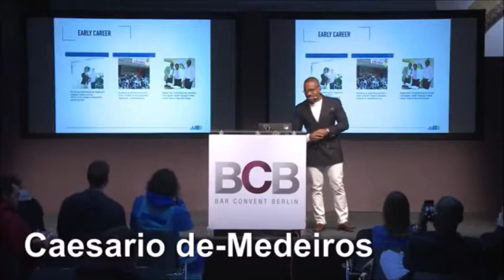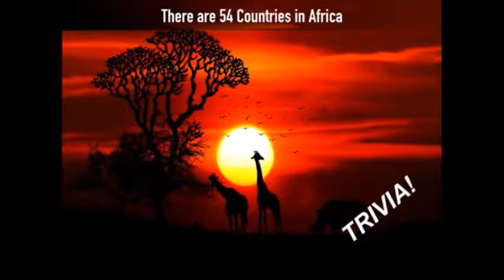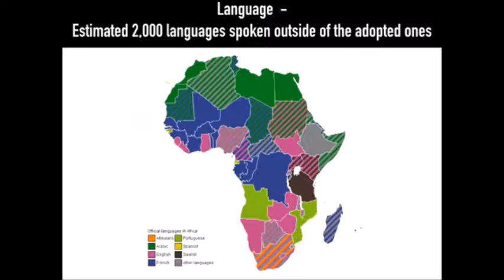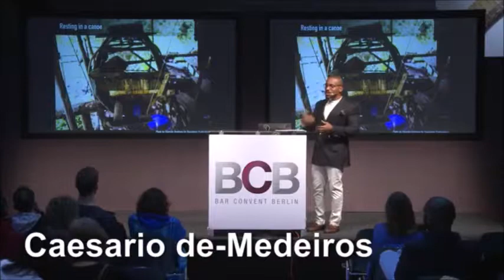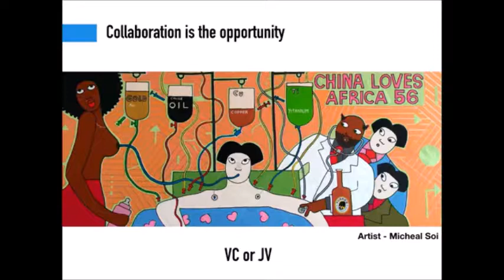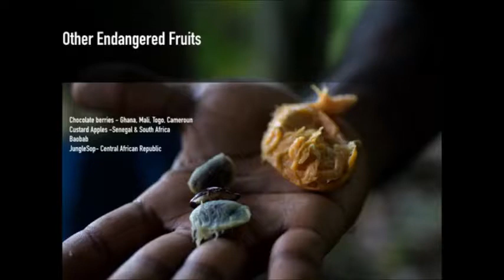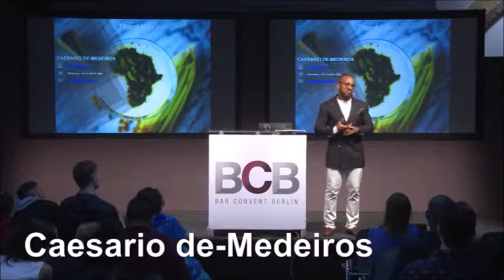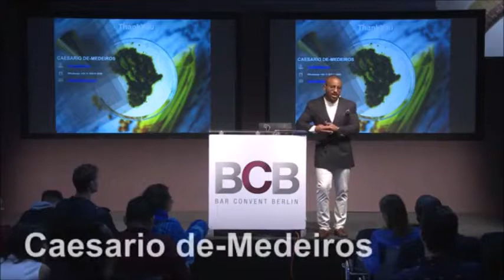BCB 20191008 Africa Uncorked Caesario De Medeiros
Africa Uncorked - Caesario De Medeiros

Comme dans beaucoup d'autres domaine, l'Afrique est en retard dans le monde de la mixologie. Et comme dans les autres domaines, cette région du monde n'est considérée comme une priorité que par un faible nombre de professionnels, à l'image de la faible affluence sur ce séminaire, malgré le choix courageux du BCB de le mettre sur la scène principale. Pourtant ce continent présente énormément d'atouts en sus de ses richesses naturelles incroyables, au premiers rang desquels sa taille (1,2 Millard aujourd'hui et 1,7 milliard dans 30 ans) et la jeunesse de sa population. Caesario De Medeiros nous explique pourquoi il a fait le choix de s'installer et de travailler en Afrique. Il partage les codes particuliers de la relation commerciale dans ce continents et rit avec nous de quelques unes de ces mésaventures.

Intérêt:                ★★★★☆
Technicité :        ★★☆☆☆
Entertainment : ★★★★☆
Exploitabilité :    ★★★☆☆